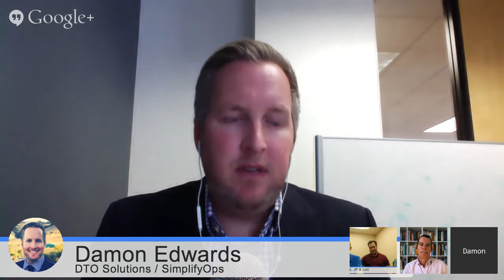DevOps: Challenges and Solutions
Four DevOps thought leaders discuss best practices.